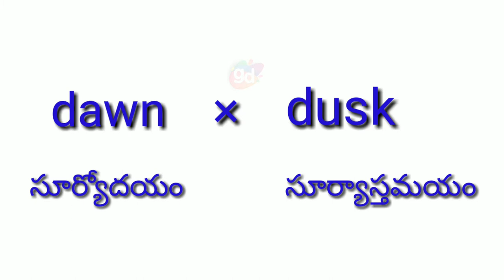Dawn Antonym with meaning//Googul Dictionary//